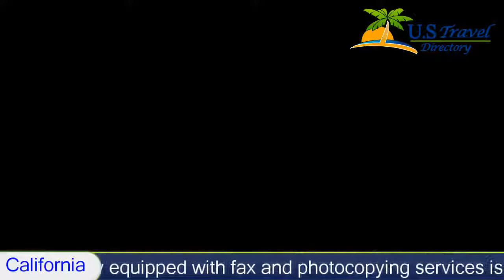Crystal Inn Suites & Spas, Inglewood Hotels - California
Crystal Inn Suites & Spas 2 Stars Inglewood, California Within US Travel Directory Located 3.2 km from the Great Western Forum, this Inglewood hotel offers a heated outdoor pool and on-site laundry facilities. All guest rooms include free Wi-Fi.
Rooms at the Crystal Inn and Suites feature cable TV. The simply furnished rooms include a fridge, microwave and work desk. Iron facilities are provided for added convenience.
The Inglewood Crystal Inn and Suites offers a 24-hour reception. A business centre fully equipped with fax and photocopying services is available.
The Watts Towers Art Center is 12 minutes’ drive from the hotel. The Los Angeles International Airport is 8 km away.

Hotel Location :
 Crystal Inn Suites & Spas, 11163 South Prairie Avenue CA 90303, USA